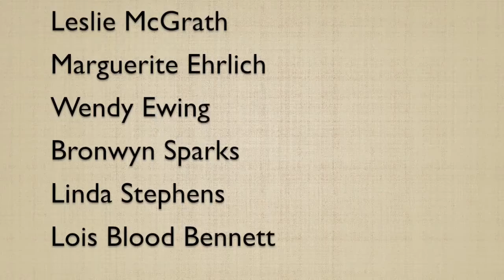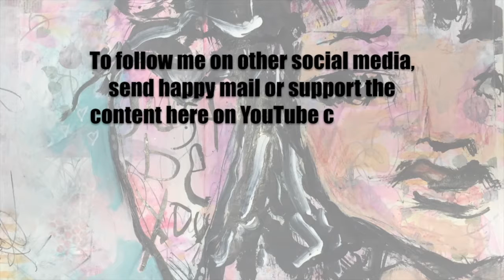30 Paintings In 30 Days Part 27